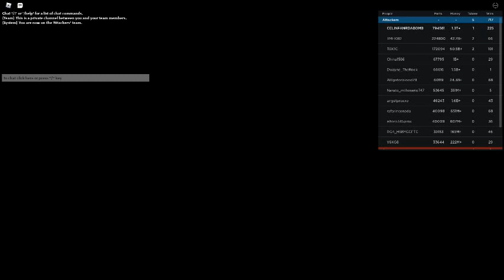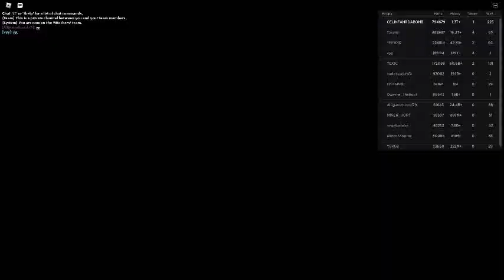Russia Car Crash Compilation 10486